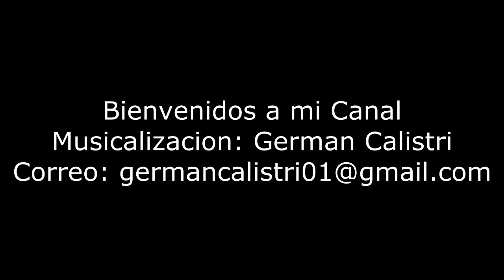Como Calibrar Mástil de un Bajo Eléctrico Fácil y Sencillo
Este vídeo enseña como se puede enderezar un poco la curvatura del mástil de un bajo eléctrico de forma fácil y con pocas herramientas ...